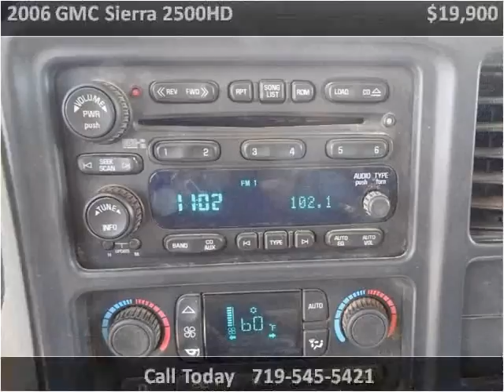2006 GMC Sierra 2500HD Used Cars Pueblo CO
This 2006 GMC Sierra 2500HD is available from Thompson Auto Sales.